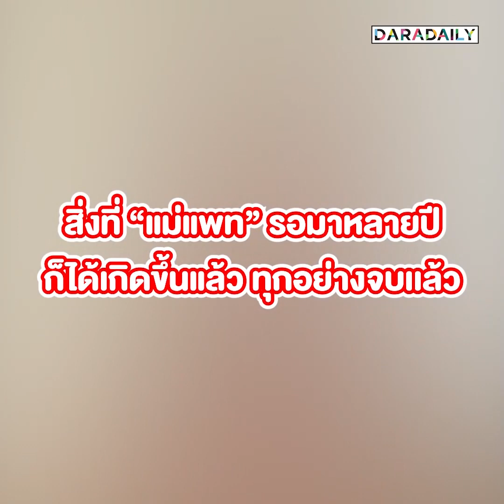จะมีเรื่องน่ายินดีเริ่มต้นใหม่!? “แม่แพท” เล่าเรื่องหมอดูทักก่อน “เบนซ์” พ้นโทษ